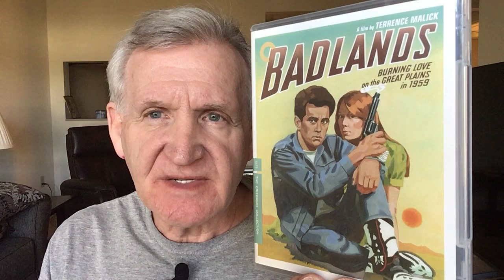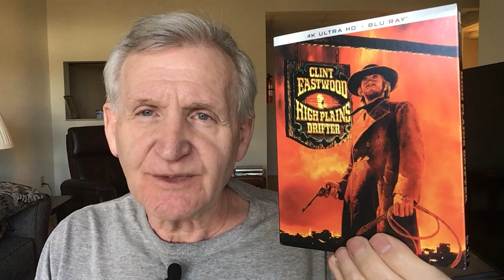BADLANDS: Terrence Malick’s astonishing debut film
I discuss one of the best debut films in cinema.